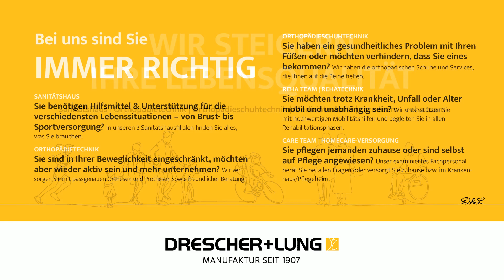Drescher & Lung GmbH & Co. KG in Augsburg